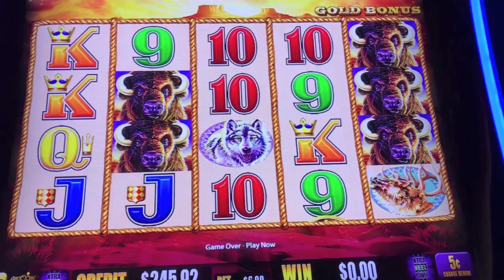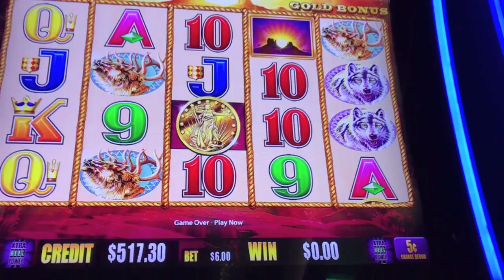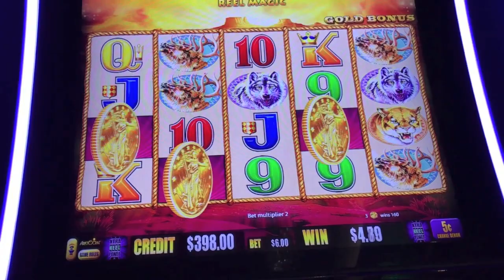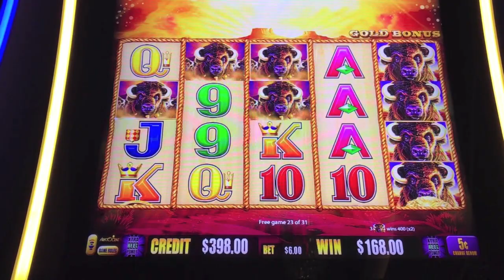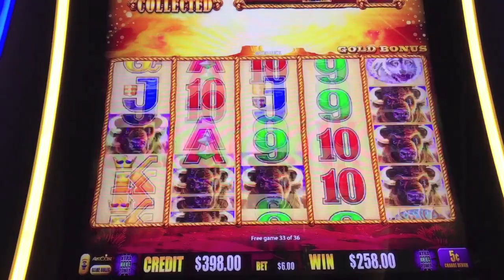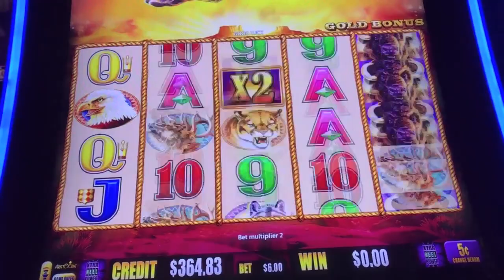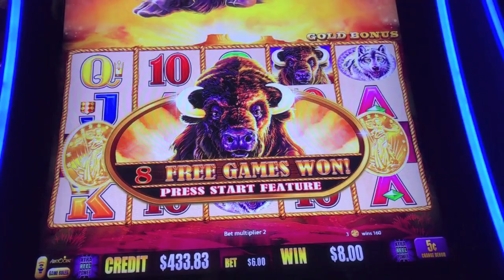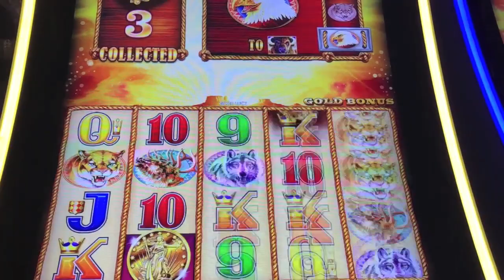WINNING! BUFFALO GOLD SLOT MACHINE BONUS AND HITS!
WINNING! BUFFALO GOLD SLOT MACHINE BONUS AND HITS at Cosmopolitan
Like Vegas Slot Videos by Dianaevoni on Facebook: